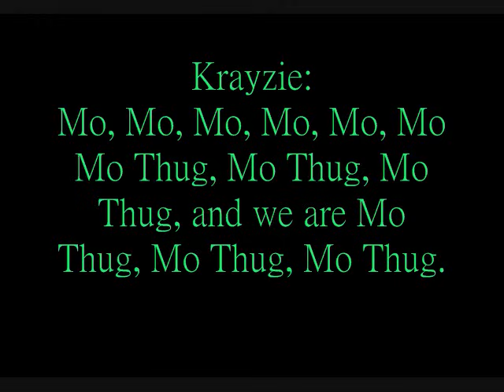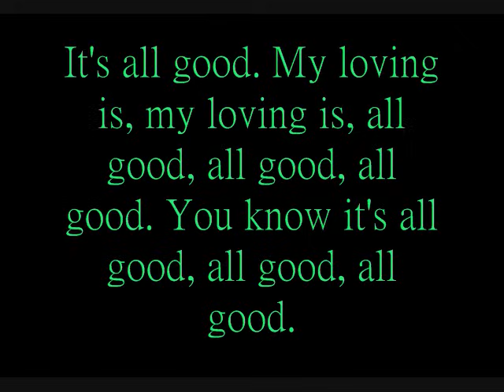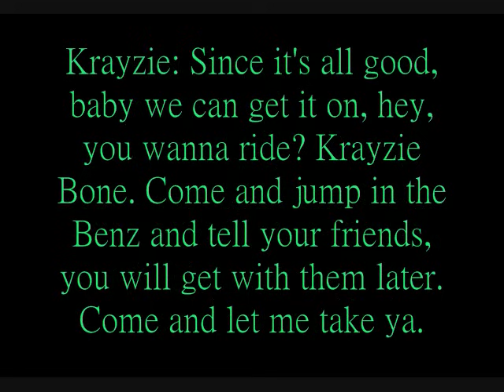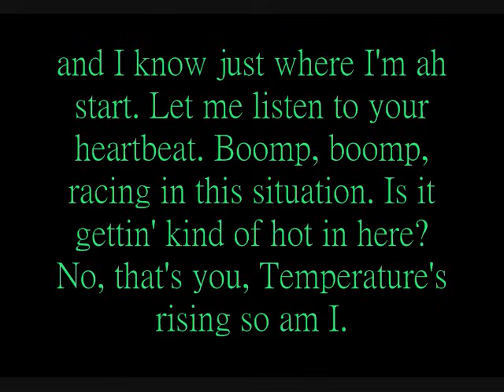All Good Mo Thugs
all good by mo thugs sorry if the words are kinda off...its cuz of the word overlapping